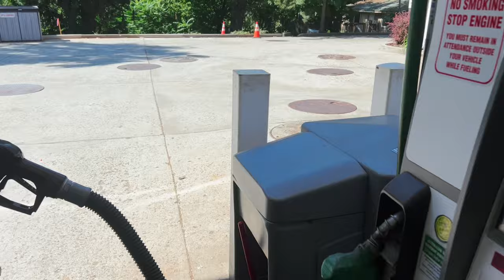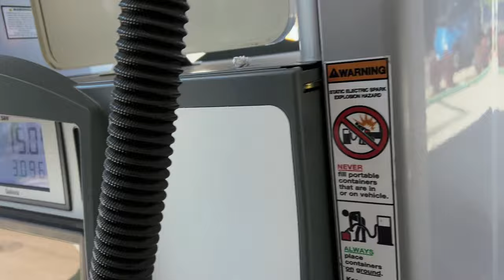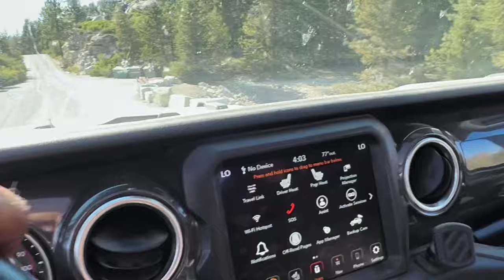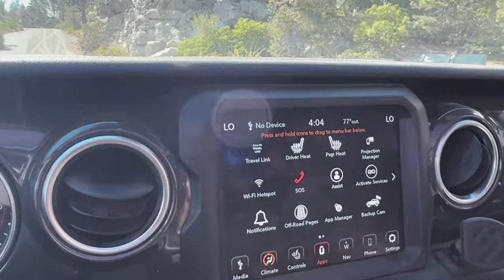Don't Go Too Fast Through The Rubicon | Rubicon Trail Rescue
Tall gears + lack of Rubicon Experience can lead to some good ol' broken parts.

Edited By: Sawyer Morris @cs_morris